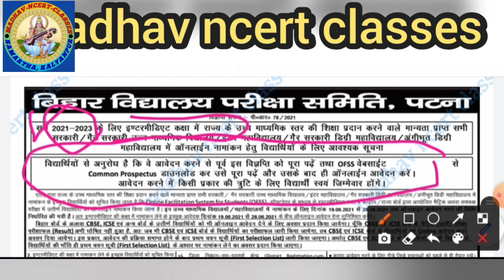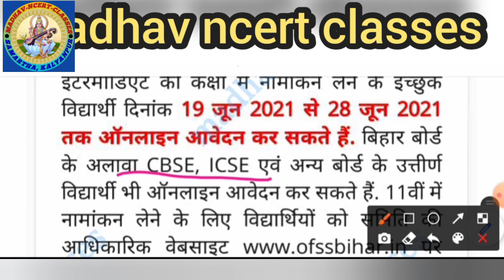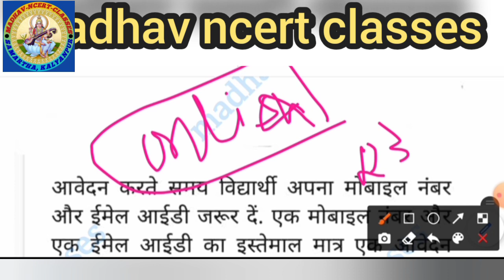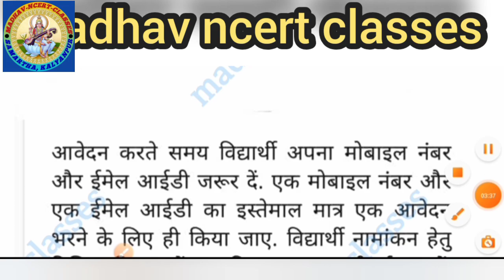बिहार बोर्ड इंटर एडमिशन शुरु||कितना रूपया लगेगा||biharboard 11th admission start||madhavncertclasses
link active 19 june

ofssbihar inter admission
11th admission